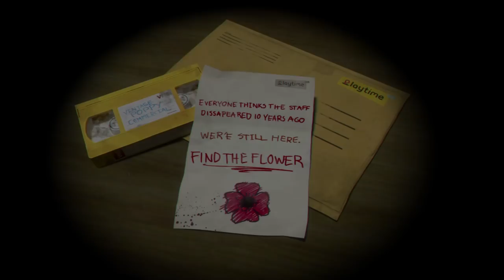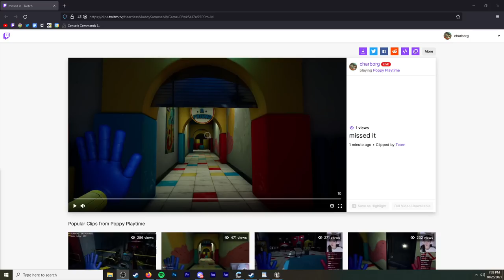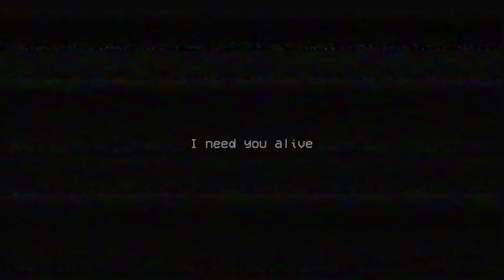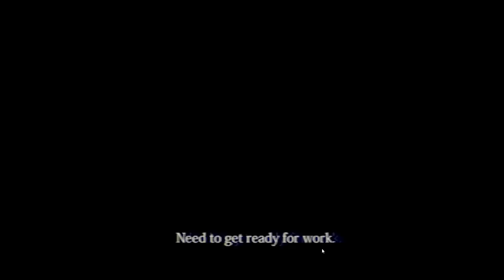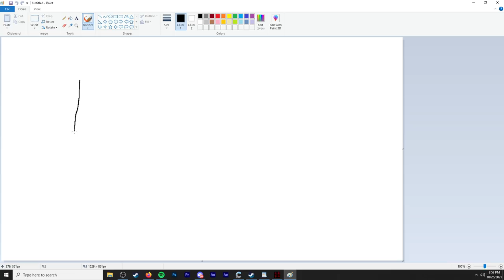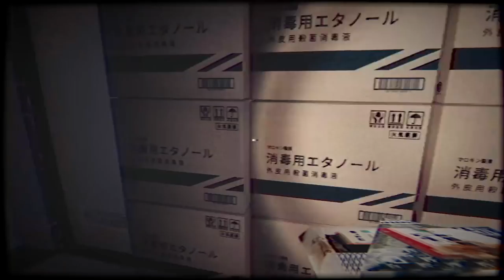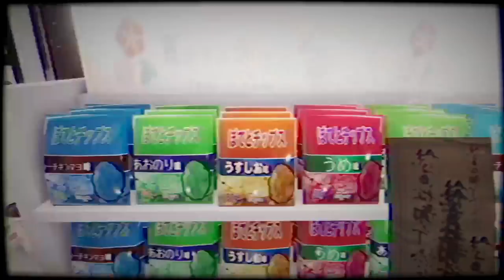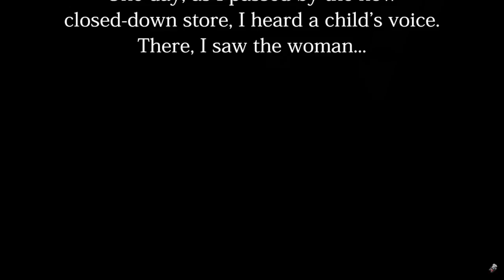Charborg Streams - HORROR NIGHT 👻